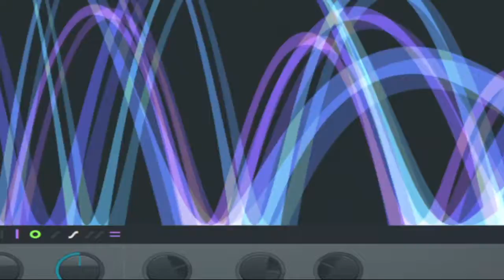microbeats-staticman 2929 speaker ripper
staticman microbeat re-upload 2929
rudefunk-micro-beat-recordings